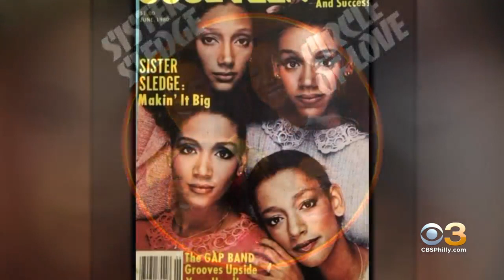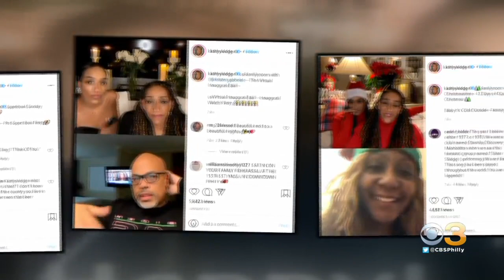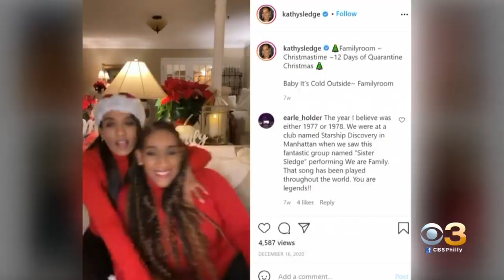Philadelphia Music Legend Kathy Sledge Talks About Her Deep Roots In Music, How The Pandemic Has Hel